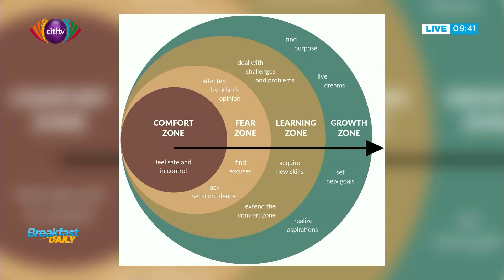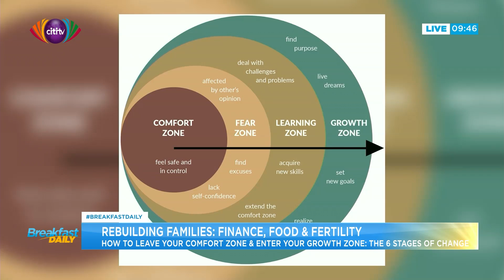How to leave your comfort zone and enter your growth zone: The 4 changes of growth